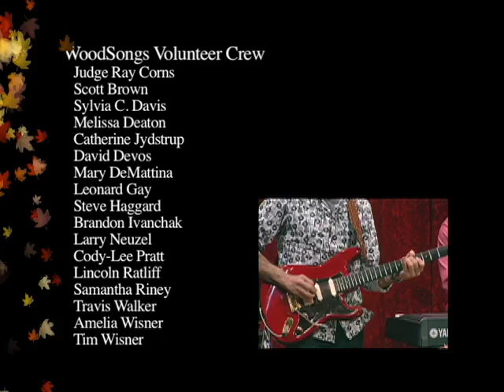Woodsongs 731: Tommy Emmanuel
TOMMY EMMANUEL is one of Australia's most respected musicians. This two-time Grammy nominee and legendary guitarist has dazzled audiences worldwide for five decades. Tommy's unique "finger style" is akin to playing guitar the way a pianist plays piano, using all ten fingers. Guitar legend Chet Atkins became one of Emmanuel's biggest fans. Tommy will be the featured guest for the entire broadcast hour. His latest release is an acoustic album with British jazz guitarist Martin Taylor titled 'The Colonel & The Governor'